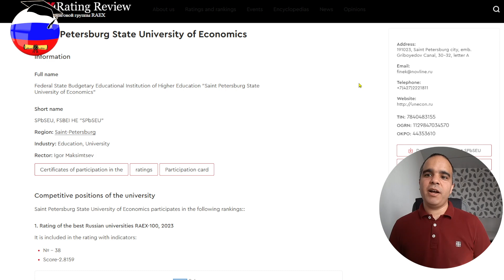Государственное муниципальное управление